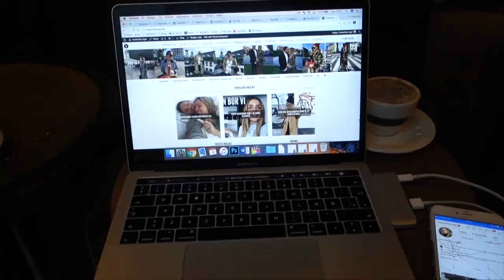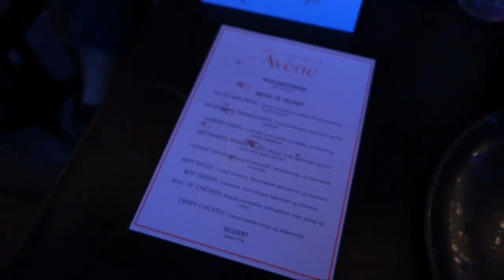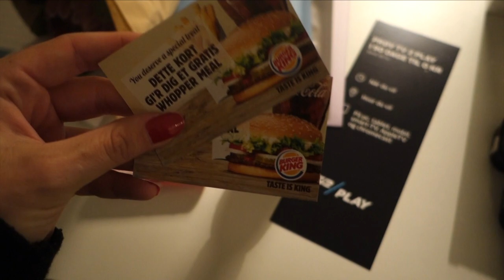EN DAG I MIT LIV: GOODIEBAGS, BIO & SPAS | VLOG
Sådan her så min dag ud i går, hvor jeg var til 3 events, mødtes med mine veninder Sandra Willer og Maria Kragmann, unboxede mine goodiebags og blev drillet af min kæreste. Det var en mega travl, men dejlig dag. Jeg håber, I kan lide videoen! :)